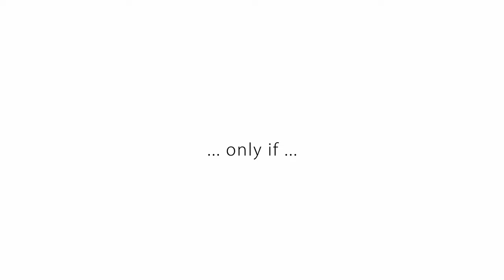If only... 01 Vacuum Cleaner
"The Movie column" of Sakai Design Associate.